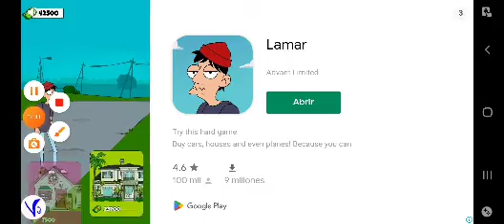parte 5 part 5